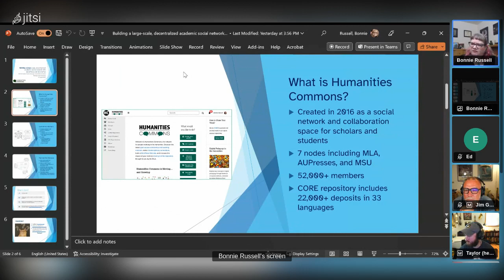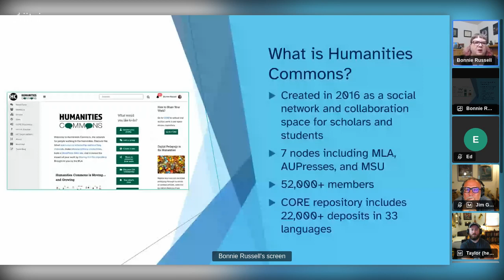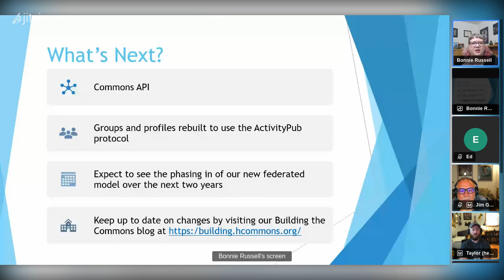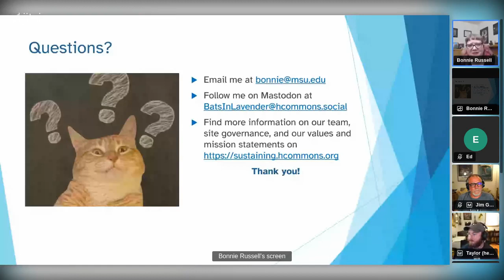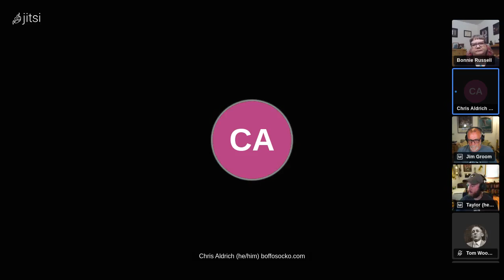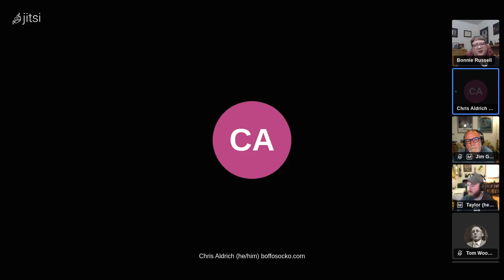August Community Chat: Reclaiming Social Networks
Links to Bonnie's slides and other resources can be found

The monthly Community Chat is back! On August 16th at 12 PM ET, we will discuss ways of Reclaiming Social Networks. We’ll be joined by Bonnie Russell from Michigan State University’s MESH Lab to discuss ways the Humanities Commons is exploring ActivityPub for an academic social network independent of some of the more volatile for-profit networks. Don’t miss this, and bring some of your own ideas on how you’re trying to build a network in what seems like a new moment for social.